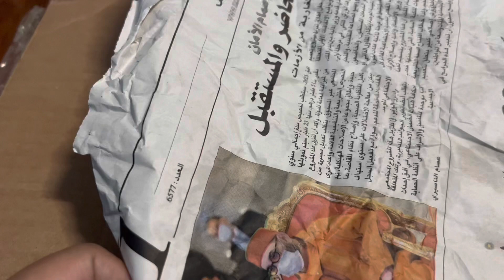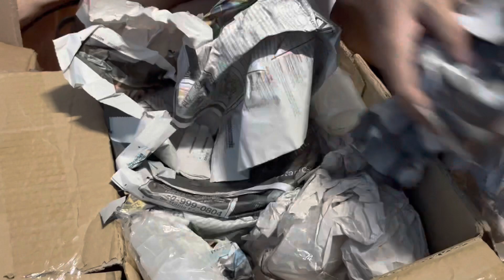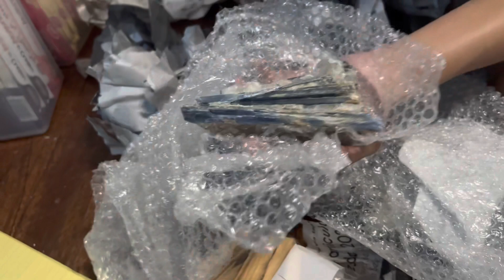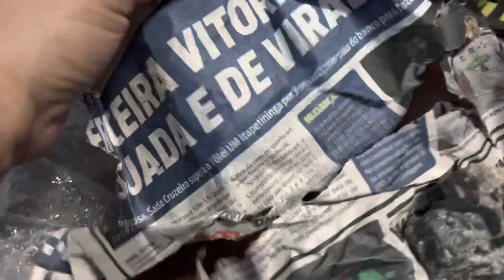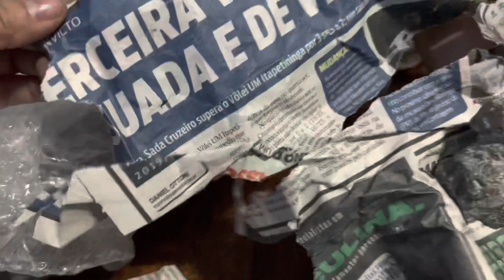Unboxing of GEMSTONE TREASURES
Gemstone treasures from the 2022 Tucson Gem and Mineral Show